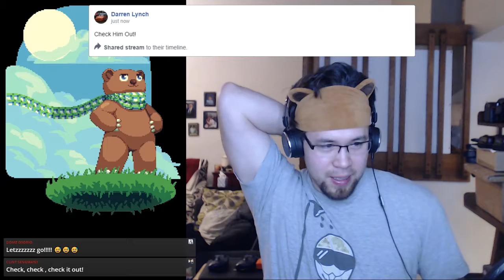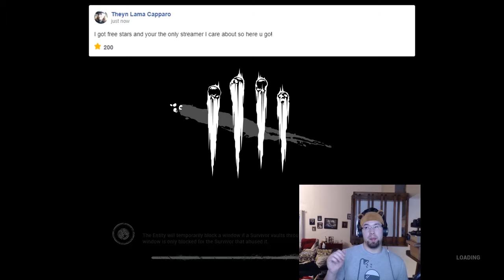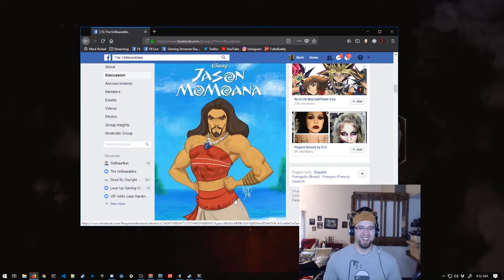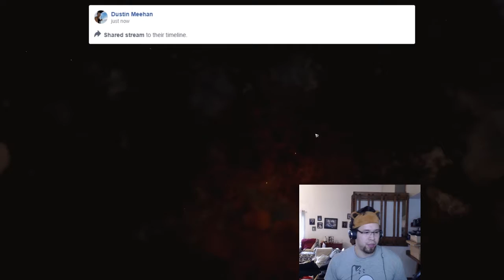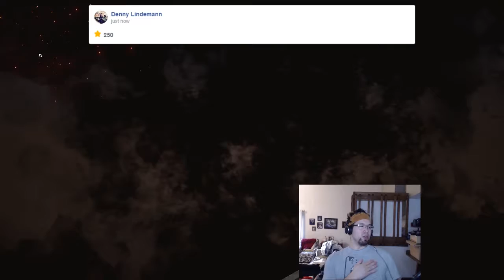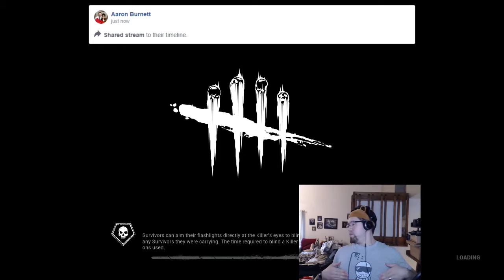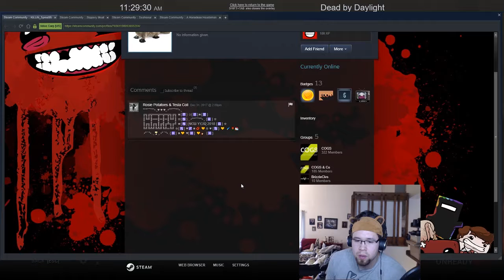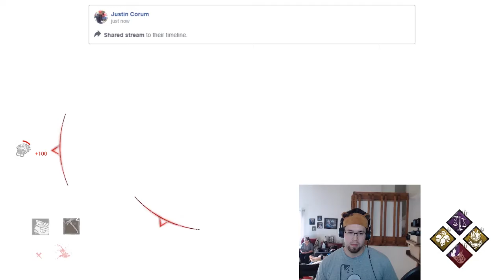[VOD] - SBF plays Dead by Daylight (10/14/18)